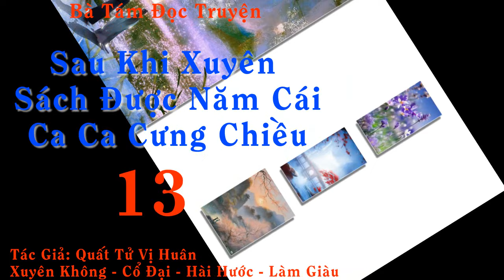Tập 13: Sau Khi Sách Nữ Phụ Được Năm Cái Ca Ca Cưng Chiều - Xuyên Không - Cổ Đại - Hài Hước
Danh sách phát Tô Hoàn bất ngờ xuyên vào một cuốn tiểu thuyết ngôn tình cổ đại sủng văn, trở thành thiên kim giả bị thiếp thất của địa chủ hoán đổi, cũng là nữ phụ độc ác nhất trong truyện. Trong nguyên tác, thiên kim giả bất mãn vì thân phận bị đổi lại, không muốn sống khổ ở nơi làng quê nên đã đối đầu với thiên kim thật khắp nơi, cuối cùng thành công bị tất cả mọi người chán ghét, khiến bản thân rơi vào đường cùng.

Thiên kim thật có ánh hào quang của nữ chính, là bạch nguyệt quang được mọi người trong truyện cưng chiều, sau này năm ca ca sẽ trở thành đại lão, đại ca vào triều làm quan, chức quan tam phẩm, nhị ca được thần y nhận làm đồ đệ, y độc sog tuyệt. Tam ca thì bảo vệ nước nhà, trở thành đại danh tướng, tứ ca yêu nấu nướng nên được ngự ban tửu lâu đệ nhất thiên hạ. Ngũ ca vẽ giỏi, là họa sĩ tài năng hiếm thấy!

Thành tựu của bọn họ cứ như là kim bài hộ giá cho thiên kim thật, nhiều lần giúp nàng ấy không bị bắt nạt.

Tô Hoàn cực kỳ ngưỡng mộ, nàng cũng muốn được các ca ca cưng chiều, thế là nàng bèn thu dọn đồ đạc quay về quê nhà, bắt đầu kế hoạch công lược cưng chiều, từng bước trở thành người mà các ca ca yêu chiều không thôi.

Trong lúc công lược năm ca ca, nàng còn vô tình cứu nam phụ đại lão trong truyện, sớm chiều ở bên nhau khiến hắn tình căn thâm chủng với nàng, còn giả vờ đóng vai ngây thơ vô tội nữa.

Ban đầu Tô Hoàn còn dè dặt, cuối cùng nàng không chịu nổi dung mạo ấy của hắn, sau đó...